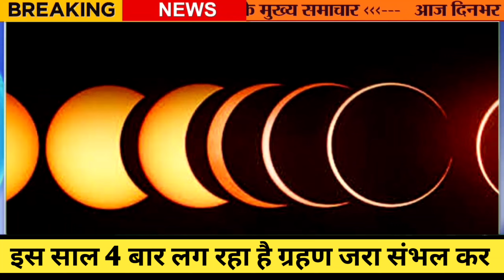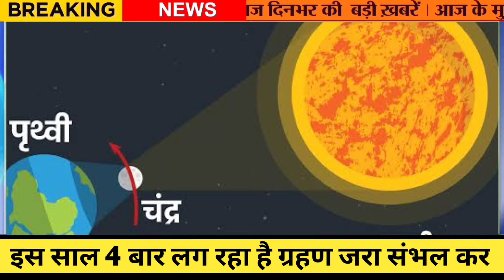Surya Grahan 2023, साल 2023 में सूर्यग्रहण चंद्रग्रहण कब लगेगा, जानिए सूर्यग्रहण सूतक काल तारीख समय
इस साल 2023 में कब-कब लगेंगे चंद्र ग्रहण, सूर्य ग्रहण: जानिए तारीख, समय, सूतक काल न करें ये काम

Grahan 2023 Date: नए साल में कब और कितनी बार सूर्य-चंद्र पर लगेगा ग्रहण? भारत पर क्या होगा असर
इस साल का पहला चंद्र ग्रहण कब लगेगा
ग्रहण के दौरान भूलकर भी ना करें यह पांच काम
साल 2023 में कब-कब लगेंगे चंद्र ग्रहण सूर्य ग्रहण
इस साल का पहला सूर्य ग्रहण कब लगेगा
Surya Grahan 2023: नए साल में पड़ेंगे 2 सूर्य ग्रहण, जानिए तिथि और सूतक काल

Chandra Grahan 2023 में कब-कब लगेगा चंद्र ग्रहण? यहां से जानिए चंद्र ग्रहण की तिथियां, समय और सूतक काल

Aaj ka Rashifal, 1 January 2023: ग्रहण योग में साल का आरंभ, देखें हैपी न्यू ईयर कैसा रहेगा आपके लिए